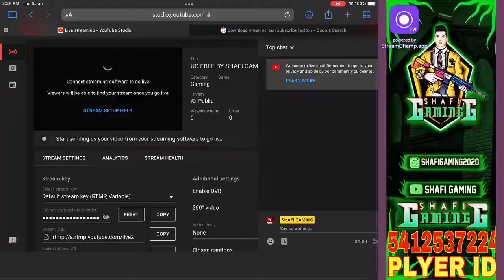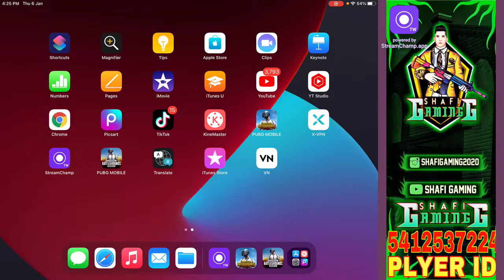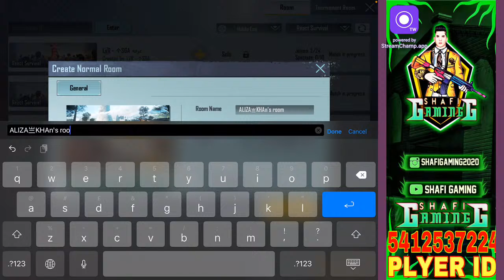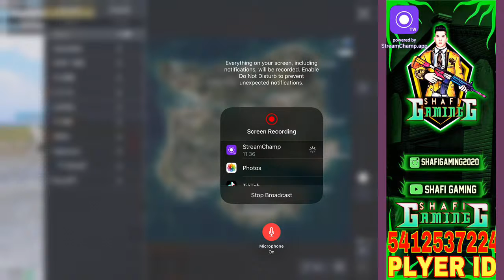WANNA PLAY WITH ME? BY SHAFI GAMING PUBG MOBIL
pubg live